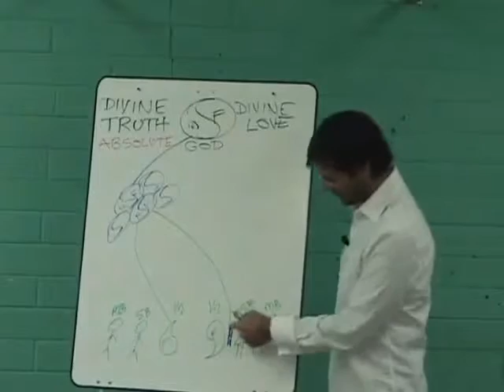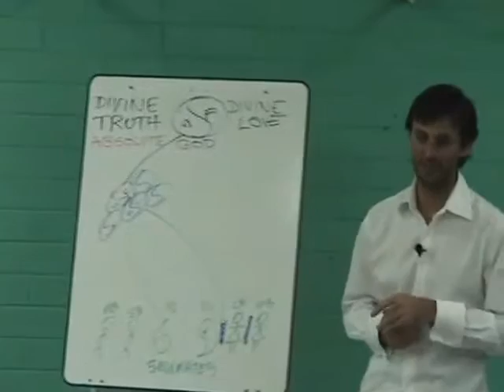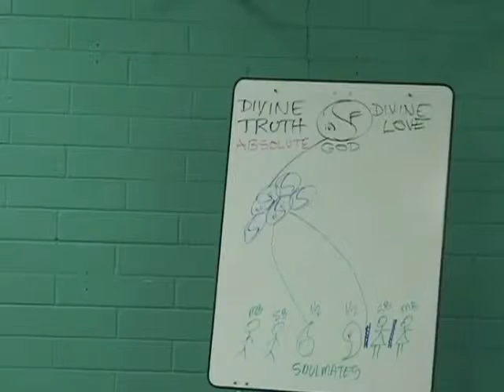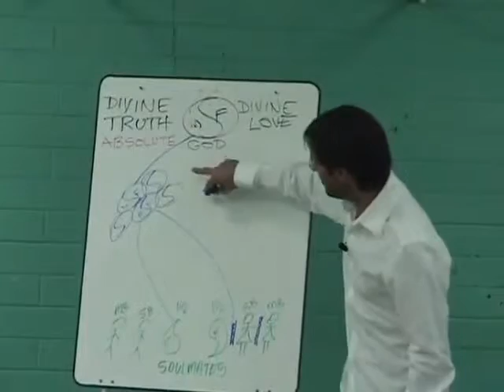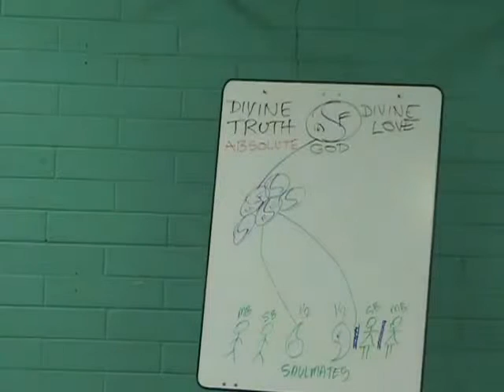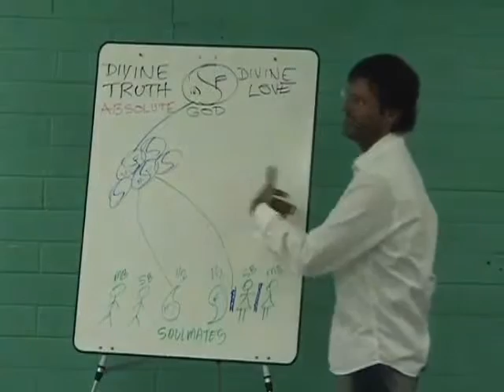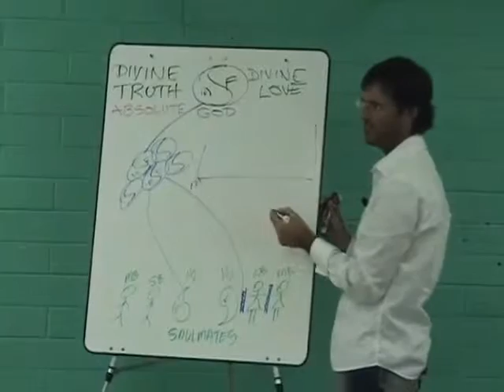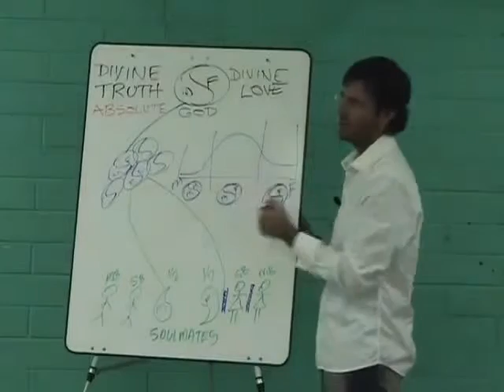Jesus on The Complete Soul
Jesus discusses the fact we are actually half a soul when we incarnate.

dtstart:002914:
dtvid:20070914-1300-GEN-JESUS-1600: